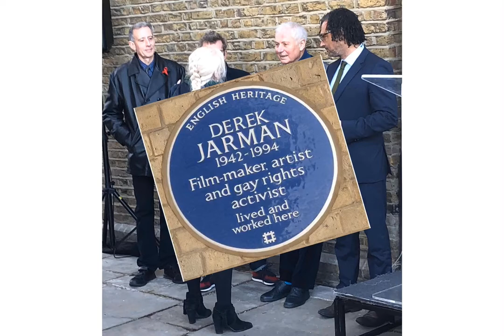Derek Jarman Blue Plaque Unveiling 19th February 2019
The unveiling of the Blue Plaque to the late Film Director, Artist, Writer & Gay Rights Activist - Derek Jarman (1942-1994) at Butlers Wharf, London.